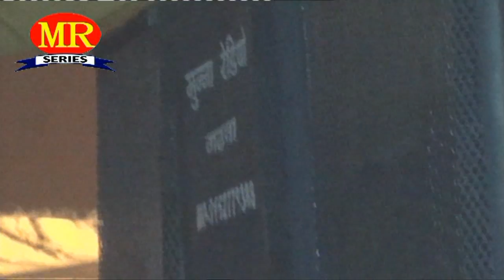लहँगा हमर दिहल महंगा ❤ Bhojpuri Live Dogola Mukabala New Songs 2017 ❤ Tarkeswar Singh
Lahanga Hamar Dihal Mahanga | Bhojpuri Romantic Chaita Songs 2017 | Tarkeswar Singh [HQ New Popular Lokgeet Video Songs]

Album Film Movies :- Salatuwa Dogola Mukabala
Singer :- Tarkeswar Singh, Rajmuni
Lable :- MR Series [ Munna Radio Garhwa ]

Bhojpuri Lok Sangeet is the Official Channel of Zed Entertainment. Zed Entertainment have all genres of videos from new HD Bhojpuri Maithili Angika Hindi Urdu Songs to Latest Bhojpuri DJ Songs with beautiful heart touching lyrics. We Are a registered brand. We hope you'll like it. Also comment on our videos for quality or content updates.